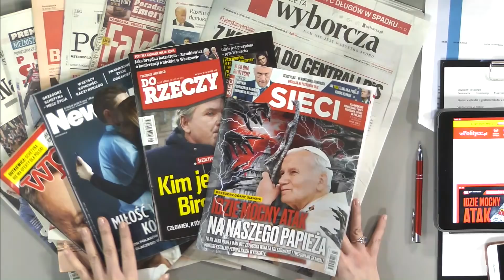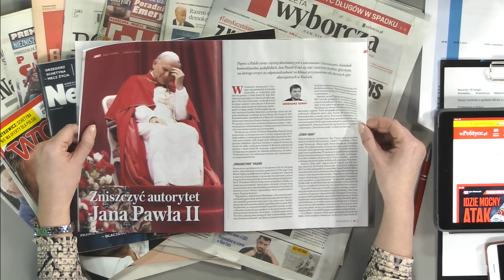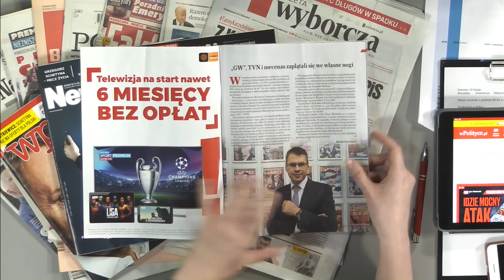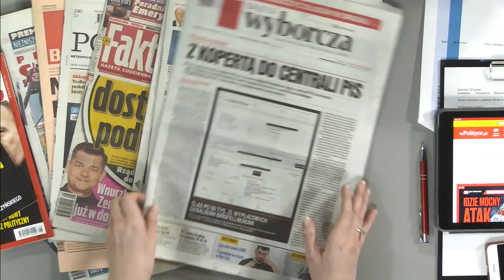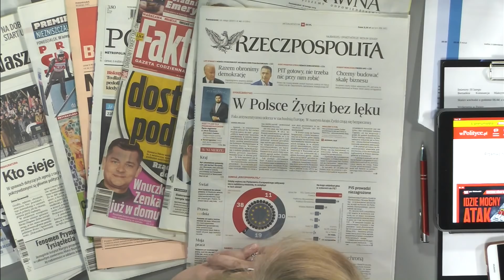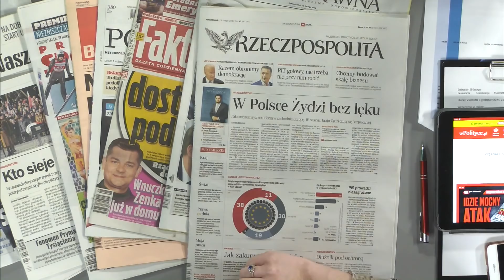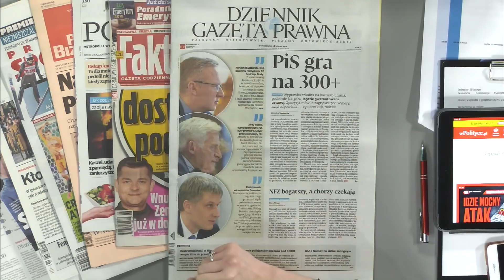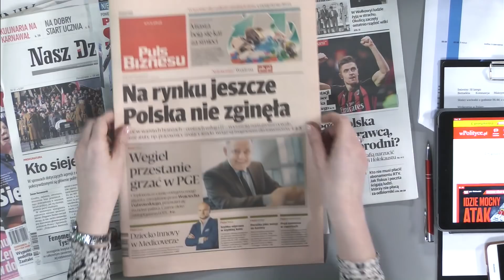Edyta Hołdyńska - przegląd prasy